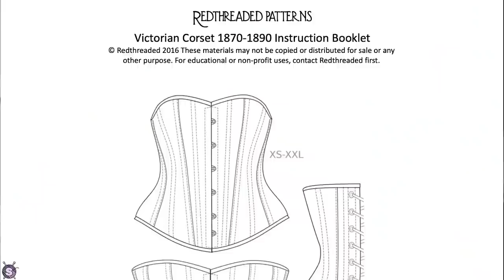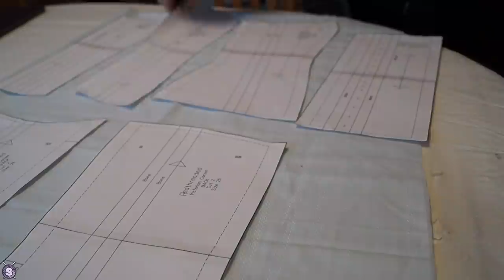I Made a Plus-Sized Redthreaded Victorian Corset (And Rant About Bras & the Weight Loss Industry)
It's taken me over a month, but I made a Plus-Size Redthreaded Victorian Corset! It's the 1870s -1890s model, which should give a similar silhouette to my late Victorian, early Edwardian Great-Great Grandmother's photo*.

I also ranted a bit about the fit and sizing of modern brassieres and the weight loss industry. I mean, if the bra fits, great, but does it have to cost so much for basic essentials? Between the two industries, it's like it's the world's greatest scam.

So my solution? Find a comfortable, supportive, figure-smoothing garment that can be made relatively easily and could last longer than two trips through the laundry (yes, I know you don't toss corsets in the wash. I'm not a *total* heathen)

*At least, I think that's their family photo. All signs point to the eldest girl being my Great-Grandmother from other labelled family pictures, at least. If anyone has evidence to the contrary, I'd love to find out!

Contents:
00:00 Introduction
02:53 A Rant About Bras
05:43 Weight loss, body shame and the fashion industry
09:21 The Corset
20:31 The Reveal
21:29 The Wrap-up

Techniques / Mentioned / Used:
Redthreaded Digital Patterns